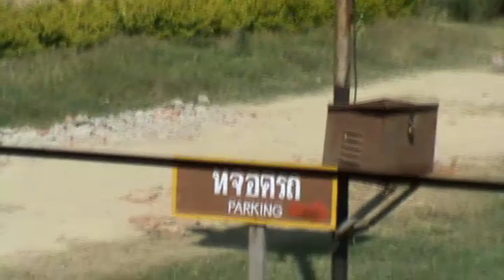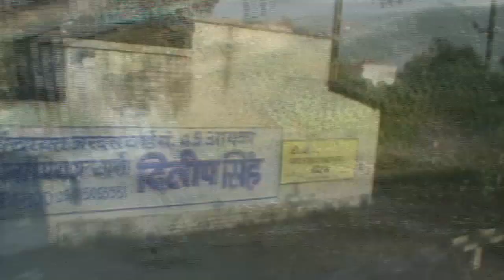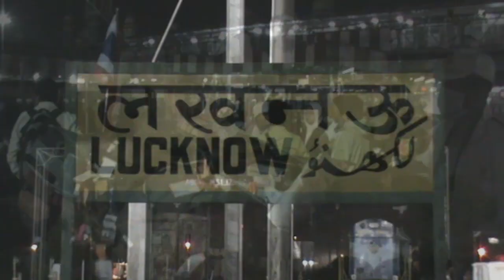ขึ้นเรถไฟที่เมือง ลัคเนา Lucknow วันที่ 30 ตุลาคม 2553, 2010 October 30 # 1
ลัคเนา (อังกฤษ: Lucknow; เสียงอ่านภาษาอังกฤษ: /ˈlʌknaʊ/; ฮินดี: लखनऊ, ตัวปริวรรตอักษรไทย: ลขนอู, อูรดู: لکھنؤ, Lakhnaū, สัทอักษรสากล: [ˈləkʰnəu]  เป็นเมืองหลวงของรัฐอุตตรประเทศ ประเทศอินเดีย มีประชากรหนาแน่นมาก ประมาณ 2.7 ล้านคน และถือเป็นเมืองสายหลักของชุมนุมทางรถไฟที่จะเชื่อมต่อไปรัฐอื่นๆ อีกมากมาย